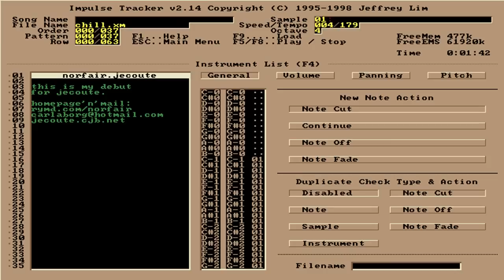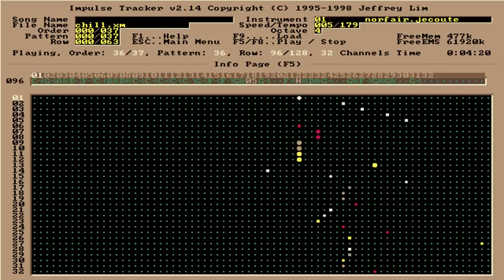Norfair / J'Ecoute - Chill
Chill

© Norfair / J'Ecoute

Filename: chill.xm
Filesize: 2688kb